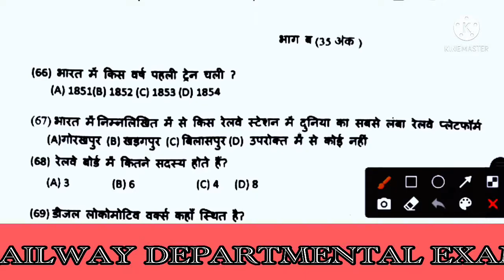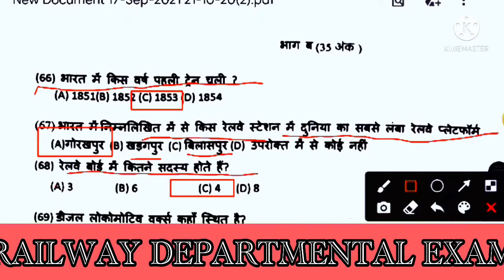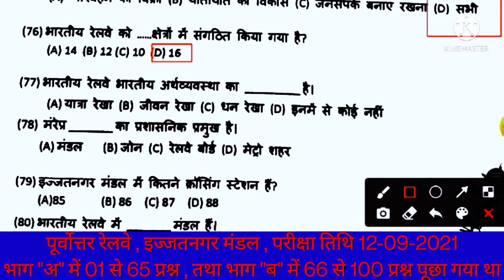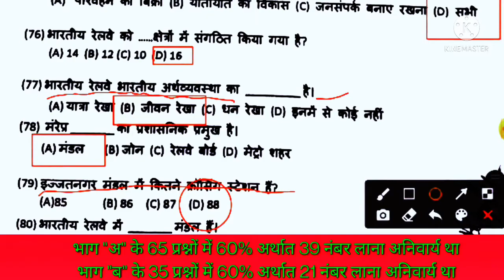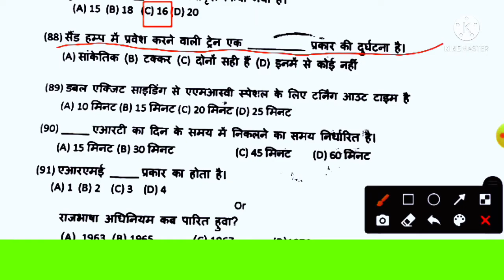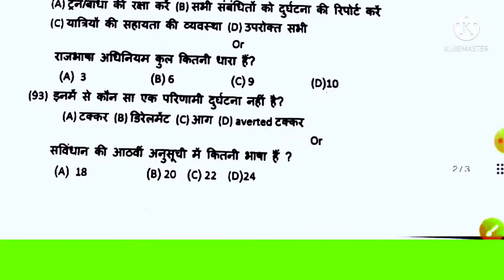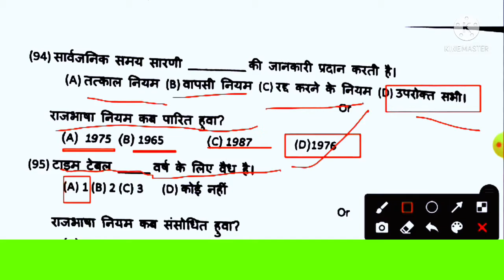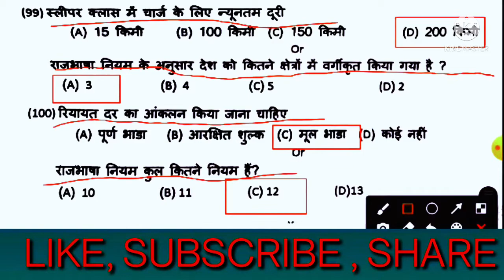राजभाषा विभाग, पूर्वोत्तर रेलवे इज्जतनगर द्वारा संकलित, भाग-2 Railway Vibhagiye Pariksha, LDCE,SM,GG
राजभाषा विभाग
पूर्वोत्तर रेलवे इज्जतनगर द्वारा संकलित
राजभाषा के महत्वपूर्ण प्रश्न
राजभाषा विभाग के वतुनिष्ठ प्रश्न
राजभाषा हिंदी
रेलवे राजभाषा के महत्वपूर्ण प्रश्न
राजभाषा अधिनियम 1963
राजभाषा अधिनियम 1976
रेलवे विभागिये परीक्षा
रेलवे डिपार्टमेंटल एग्जाम
राजभाषा क्या है
राजभाषा किसी कहते है
विभागिये परीक्षा मे पूछे जाने वाले महत्वपूर्ण प्रश्न
railway ldce rajbhasha
railway ldce question bank in hindi
rajbhasha question bank in hindi
rajbhasha question bank
ldce question bank in hindi
railway vibhagiye pariksha
railway departmental exam
राजभाषा हिंदी में
rajbhasha adhiniyam 1963
rajbhasha adhiniyam 1976
rajbhasha kya hai
rajbhasha kise kahate hai
rajbhasha ldce sm question bank

राजभाषा और राष्ट्रभाषा में अंतर

राजभाषा और राष्ट्रभाषा के महत्वपूर्ण प्रश्न

राजभाषा और राष्ट्रभाषा के संपूर्ण महत्वपूर्ण प्रश्न

राजभाषा क्या है

राष्ट्रभाषा क्या है

राजभाषा और राष्ट्रभाषा में उदाहरण

राजभाषा और राष्ट्रभाषा में अंतर बताएं

रेलवे विभागीय परीक्षा

रेलवे विभागीय परीक्षा में पूछे जाने वाले महत्वपूर्ण प्रश्न

राष्ट्रभाषा और राजभाषा में अंतर

राजभाषा और राष्ट्रभाषा में क्या अंतर है

राजभाषा और राष्ट्रभाषा किसे कहते हैं

राष्ट्रभाषा के महत्वपूर्ण प्रश्न

विभागीय परीक्षा में पूछे जाने वाले प्रश्न

rajbhasha aur rashtrabhasha mein antar

rajbhasha aur rashtrabhasha kya hai

Railway Pariksha

rashtrabhasha or rajbhasha

rajbhasha Aur rashtrabhasha Ke udaharan

rajbhasha aur rashtrabhasha important question

rajbhasha aur rashtrabhasha mein antar bataen

rajbhasha aur rashtrabhasha kise Kahate Hain

Departmental exam

Railway vibhagiya Pariksha

rajbhasha kya hai

rashtrabhasha kya hai

rajbhasha Kise Kahate Hain

Bhasha ka mahatva purn prashn

ldce
asm
gg
tc
cc

rajbhasha aur rashtrabhasha ka antar

राजभाषा और राष्ट्रभाषा का अंतर

राजभाषा और राष्ट्रभाषा के बीच अंतर

राजभाषा और राष्ट्रभाषा के अंतर को स्पष्ट कीजिए

rajbhasha or rashtrabhasha me antar

rajbhasha or rashtrabhasha

rajbhasha aur rashtrabhasha mein antar spasht karo
rajbhasha aur rashtrabhasha bhasha mein antar
rajbhasha aur rashtrabhasha mein antar likhen
राजभाषा और राष्ट्र भाषा में अंतर
rashtrabhasha rajbhasha aur sampark bhasha
bharat ki rashtrabhasha aur rajbhasha kya hai
rashtrabhasha rajbhasha
rajbhasha aur rashtrabhasha mein do antar
rajbhasha aur rashtrabhasha mein kya antar hai
rajbhasha aur rashtrabhasha mein kya antar hota hai
rajbhasha aur rashtrabhasha mein koi do antar batao
hindi rajbhasha ya rashtrabhasha
rajbhasha aur rashtrabhasha ke antar spasht kijiye
rajbhasha aur rashtrabhasha ki visheshtaen
rajbhasha aur rashtrabhasha ko paribhashit kijiye
rajbhasha aur rashtrabhasha ke antar ko spasht kijiye
hindi is our rajbhasha or rashtrabhasha
our rashtrabhasha
राजभाषा और राष्ट्रभाषा में अंतर pdf
राजभाषा और राष्ट्रभाषा पर लेख
राजभाषा और राष्ट्रभाषा क्या है
राजभाषा और राष्ट्रभाषा की संकल्पना
rashtrabhasha or rajbhasha
rashtrabhasha pdf
is hindi rashtrabhasha or rajbhasha
rajbhasha aur rashtrabhasha
rajbhasha aur rashtrabhasha me antar
rashtrabhasha rajbhasha mein antar